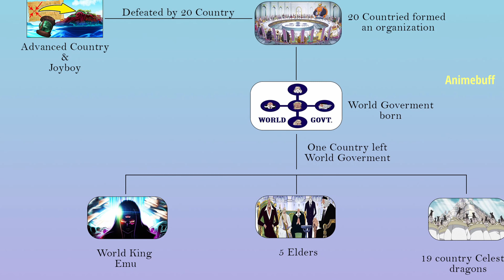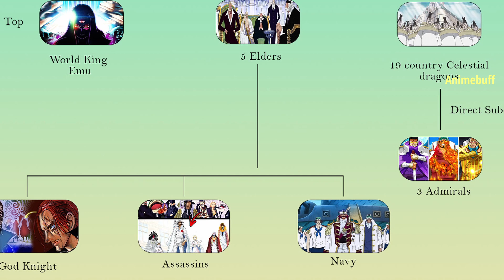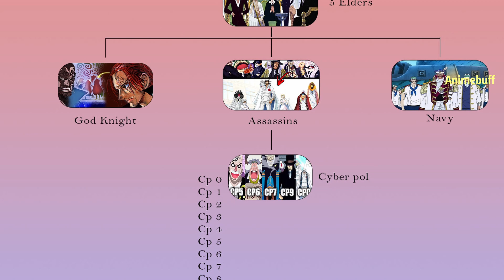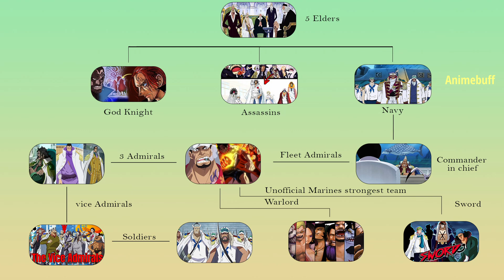One Piece: World Government System Explanation in Tamil| Animebuff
One Piece World Government System Explaination in Tamil?

King Of One Piece World Emu  Explaination in Tamil?

One piece Episode Story explanation in Tamil

Thank you for watching this video..for more videos subscribe to animebuff and also click the bell icon for instant update...if you like this video Please like,share and leave your valuable feedback on comments section..